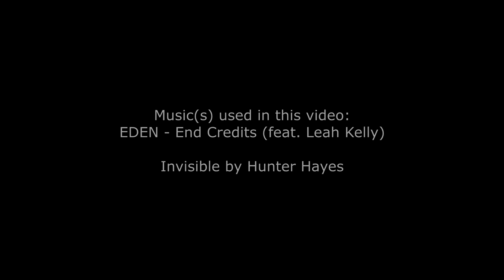CS:GO - Highlights #10 - No title